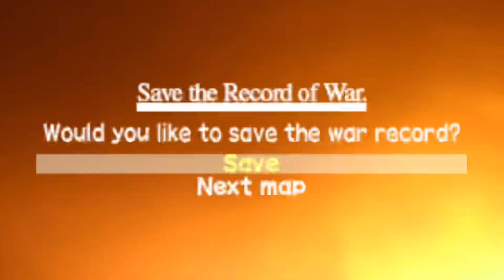UPBEAT BAND - Achy Breaky Heart ( LIVE PERFORMANCE ) at KROSSROADS WAKRAH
Live performance of the band only.